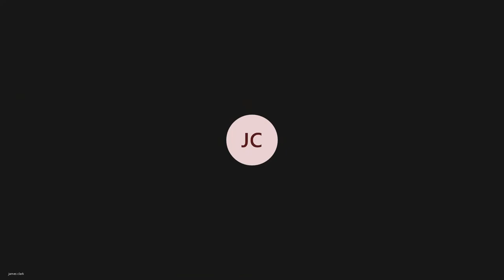Drafting of Pleadings Part 1 Pupillage Programme